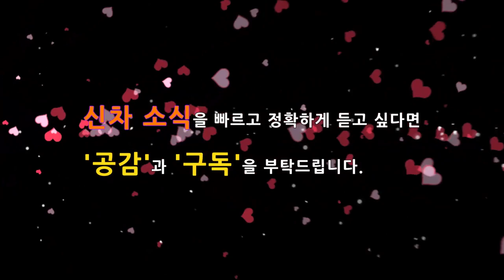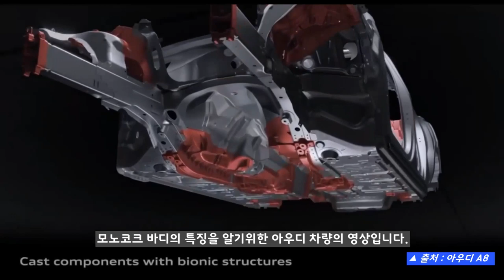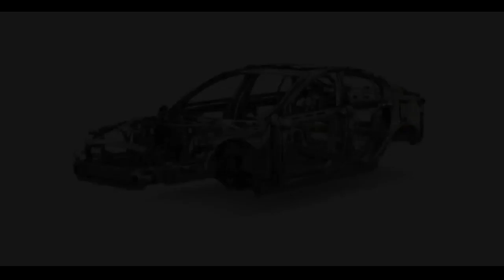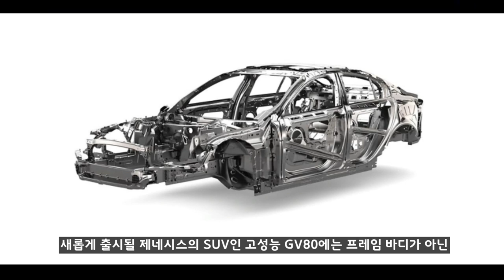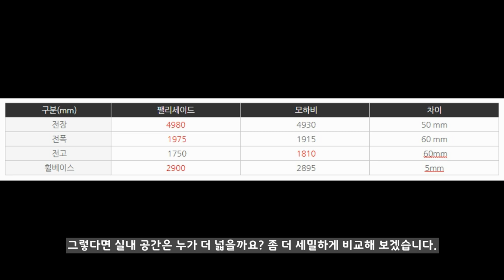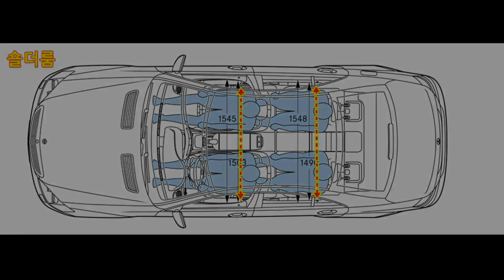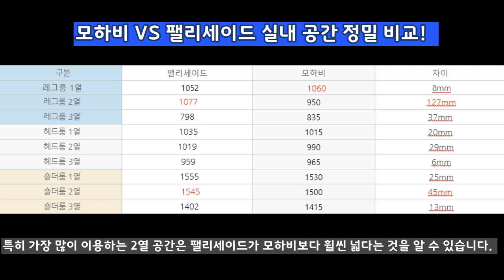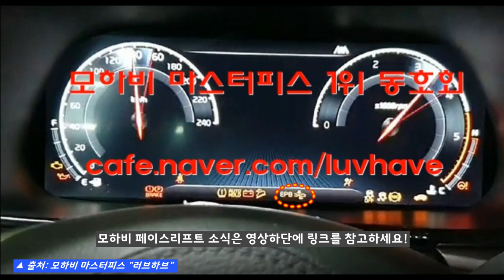10부! 모하비 페이스리프트 더마스터 마스터피스 VS 팰리세이드! 프레임바디와 모노코크 차이점! 안전성! 실내공간! 레그룸! Mohave vs palisade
대형 SUV 를 대표하는 모하비 2차 페이스리프트인 마스터피스가 곧 출시될 예정입니다. 모하비는 디젤 3.0 6기통 엔진과 프레임 바디를 제공하는 국내 유일의 차량으로 강렬한 성능을 제공합니다.

모하비가 출시가 된다면 국내 대형 SUV 1위 팰리세이드와 경쟁이 예상되는데, 팰리세이드와 모하비는 대형 SUV라는 점을 제외하면 상당히 다른 차량입니다. 두 차량의 차이점을 중심으로 비교 분석해 봤습니다.